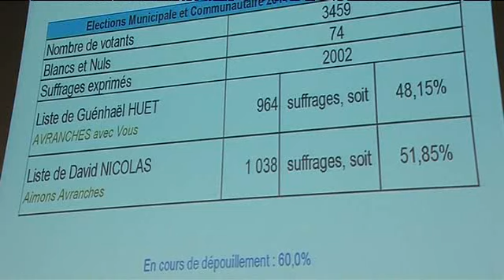Elections municipales à Avranches : Davis Nicolas (SE) élu devant Guénhaël Huet (Divers droite)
Défaite surprise de Guénhaël Huet (Divers droite - UMP) maire sortant battu dès le premier tour par David Nicolas (Sans étiquette)